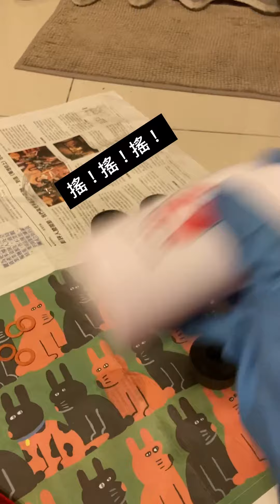[尼歐滑板現動] Ep.10 - 第一次洗培林就上手！Bearing Cleaning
彈吉他要會換弦
那玩滑板當然也要會洗培林囉
第一次洗，洗完之後真得有滑
讚讚讚！